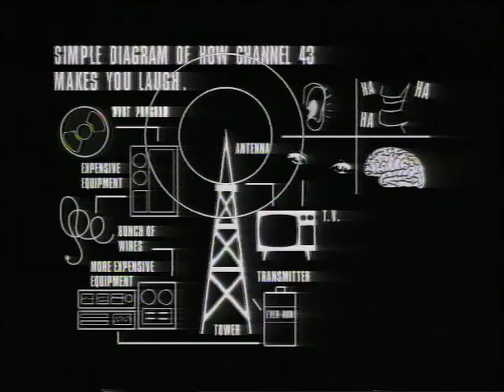"How TV Works" WVBT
Promo I created after seeing a very complicated diagram of how a copy machine works.  It was titled, "A Simple Diagram..."  Thought it would be fun to do it for TV as well.